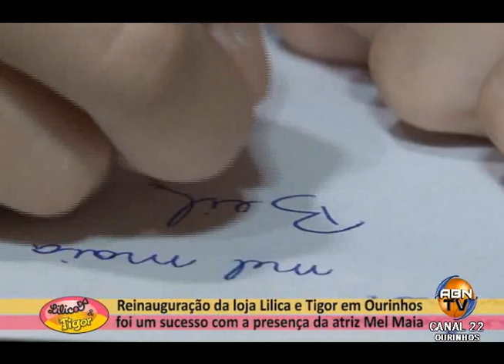MEL MAIA PARTICIPA DA REINAUGURAÇÃO DA LOJA LILICA E TIGOR EM OURINHOS 07/03/13 PARTE 05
APRESENTAÇÃO: ABNER TINELLO / PATRÍCIA CAPATTO
IMAGENS: ZUNIVAL M. ARCHANGELO
EDIÇÃO E FINALIZAÇÃO: ZUNIVAL M. ARCHANGELO
DRIREÇÃO: ABNER TINELLO
PRODUZIDO POR: ABN TV CANAL 22 / OURINHOS-SP